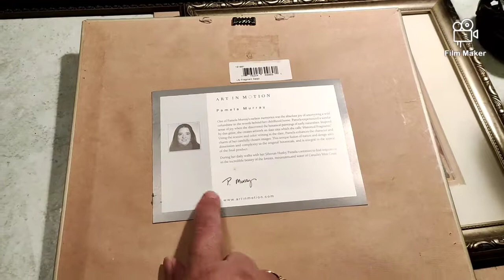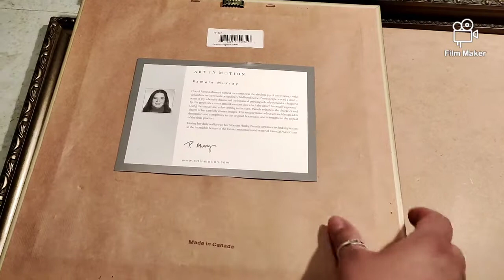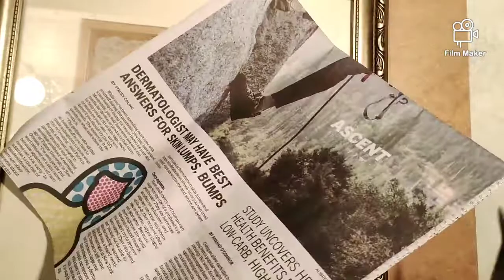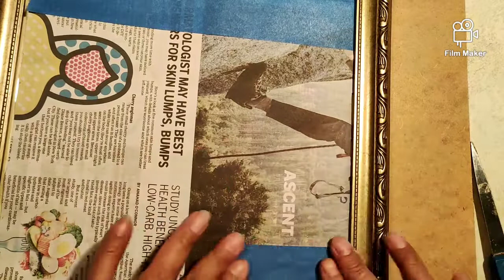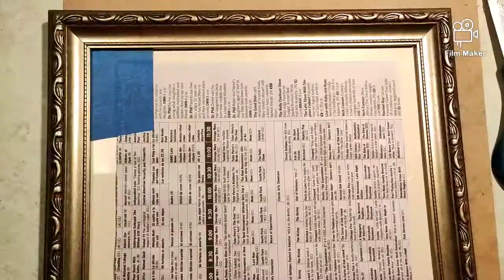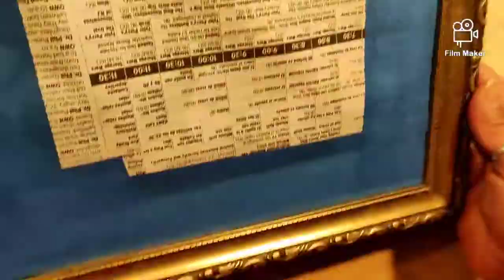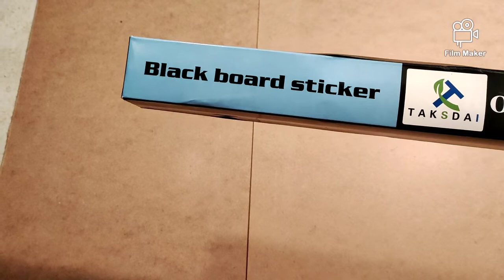Articulos de segunda mano para decorar dale Nueva vida y recicla 2/16/22 🖼️🏺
si te gusta decorar pero El presupuesto es bajo aqui te digo como convertor articulos de 2da Mano en unas verdaderas bellezas acompañame y no se te olvide subscribirte Activa la Campanita para que te llegue las notificaciones cuando subo videos